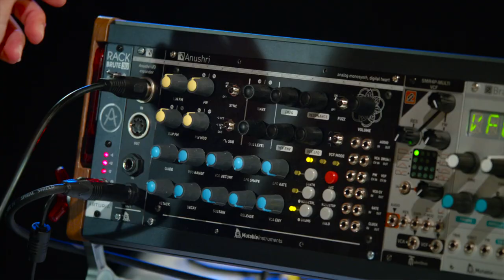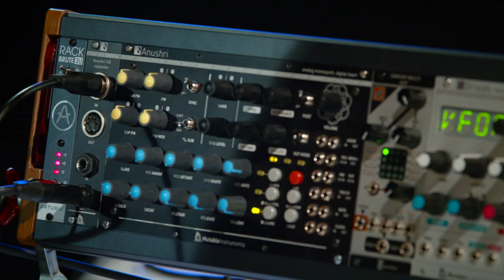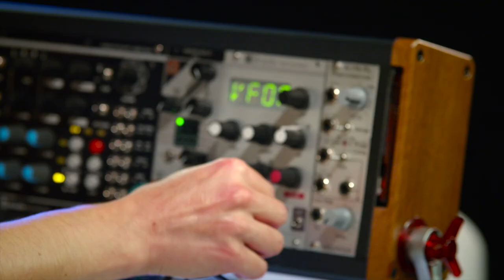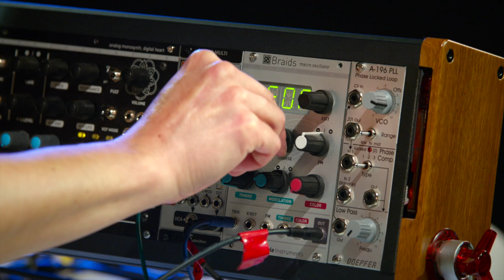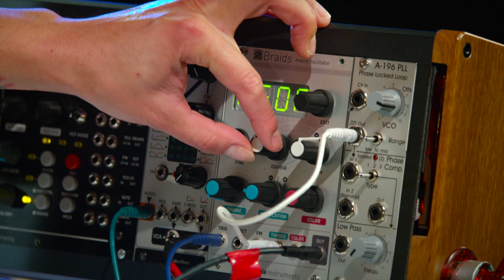Comment contrôler des modules externes avec la DrumBRUTE Impact d'Arturia ? (vidéo La Boite Noire)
Contrôler un modulaire ? Dans cette vidéo Marylou utilise le midi et une sortie audio séparée.

Vous désiriez un son analogique puissant ? Vous l'avez trouvé ! DrumBrute Impact délivre un son massif, puissant et percutant : une vraie personnalité !

Avec l'aimable autorisation du V.I.P de Saint Nazaire pour l'utilisation de la captation live.